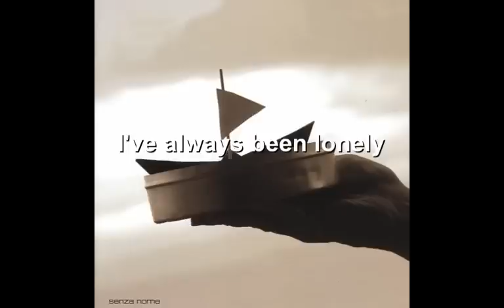I've always been lonely - B. B. King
One of my favorite